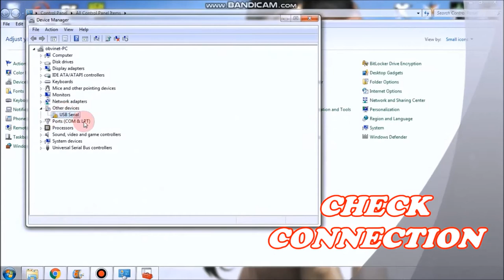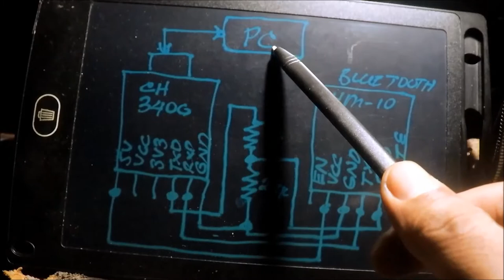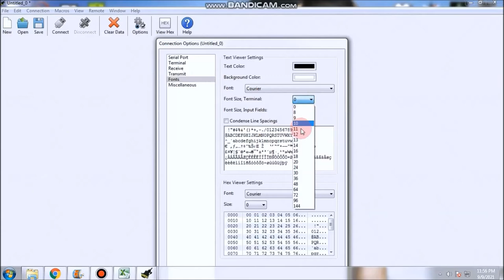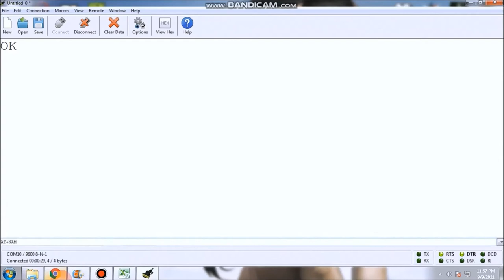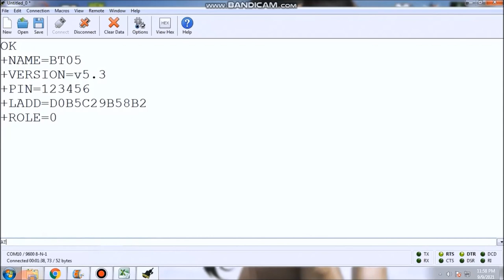CH340G USB Serial HM-10 Bluetooth (Filipino)